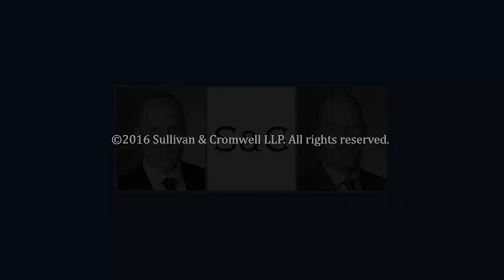Columbia and S&C